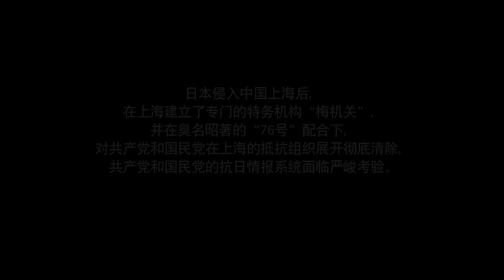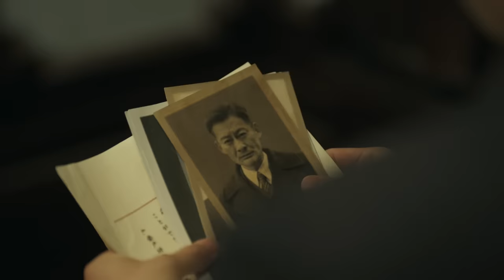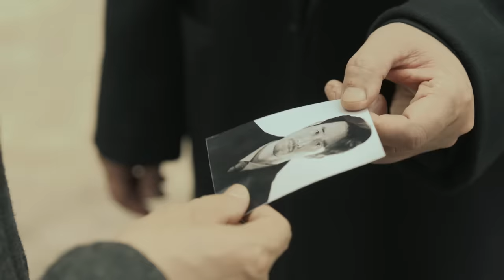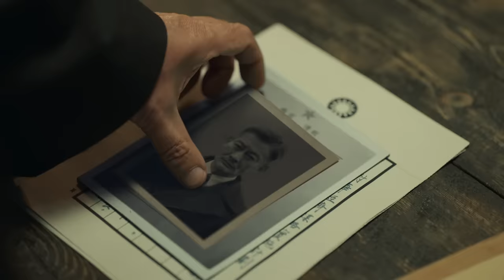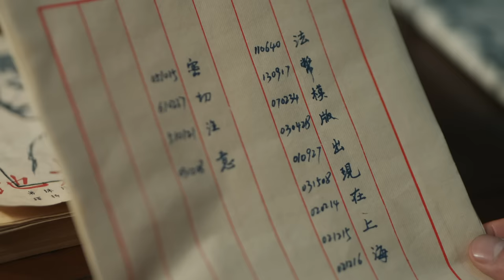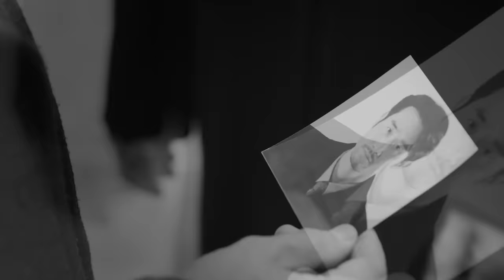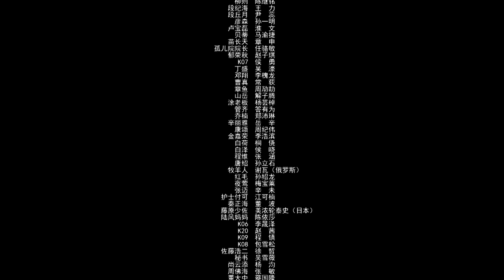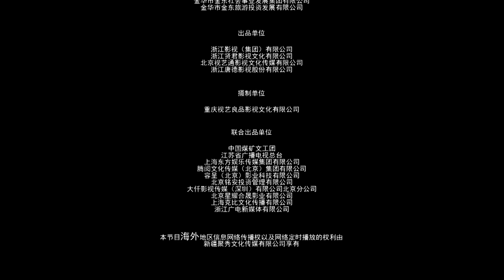Multi Sub[2023全网首播]《无间/Wu Jian》 01 | 靳东、王志文、张志坚、王丽坤共筑谍战江湖,一起来看正反派之间的"过招"【2023谍战大片 | 欢迎订阅-唐阁血色浪漫】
👉剧情简介：抗日战争中汪伪政权时期，自幼在孤儿院长大的陆风奉命进入76号卧底待命，却因为生性多疑的沈啸险些暴露身份，最终凭借高超的智慧成功卧底进入76号，成为最高级别的特工成员，却不想与曾经喜爱过的陈惜为敌，两个彼此相爱的人经历种种误会最终确定彼此身份，在几次秘 密活动中相互配合，完成一系列秘密任务。陆风在行动之中逐渐认识到军统内部的黑暗和对权力利益的纷争，在经历恩师背叛和亲人被杀之后，弃暗投明加入中国共产党，成为中共地下党在军统内部的卧底。他与组织紧密配合，与敌人展开智慧与勇气的较量，布置一个个精巧的圈套和陷阱，经历爱情、亲情和友情的洗礼，为抗战的最终胜利赢得转机。